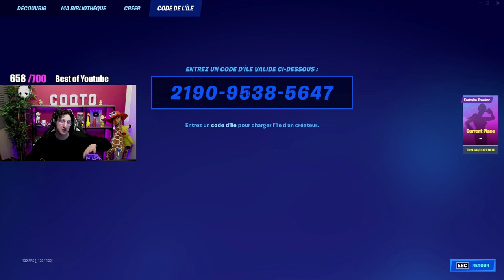CE MEC RAGE CAR JE LE TUE D'UNE FACON HORRIBLE (solo cash cup)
Résume solo cash cup coqto
La map à faire pour avoir un pack à 20€ 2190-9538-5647